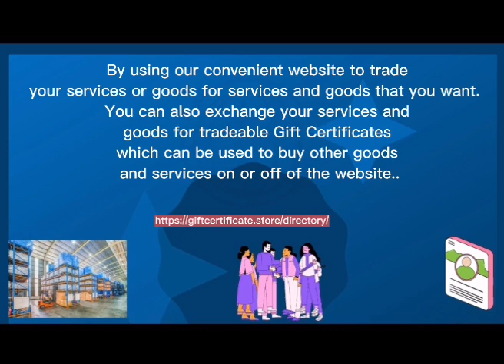An easy way to offer your services and rentals on a trade basis with Barter TC Gift Certificates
Barter, trade, buy, and sell without any crypto transaction fees or gas fees.

TC are tradeable gift certificates. You can Barter on a direct trade basis and also buy or sell using tradeable TC gift certificates as another way to enjoy the future today. Learn now so that you always have another alternate way to do business in case your bank or the government restricts you. TC is transferred without any bank involvement and has no gas fees or transfer fees. TC helps you conserve your dollars and pesos so you CAN pay your taxes, rent, utilities, and bills more promptly. TC does not require any permission to do business. You are invited to list the services and products that you can offer in this new helpful economy when you today. This a good way to fill up your unbooked rentals, client appointments, and customer base.

TC is a supplement to your XEN HEX Axion Bitcoin Cryptocurrency Pulse Crypto AXN by using TC without any gas fees. Do Direct Trades or buy and sell with tradeable gift certificates.